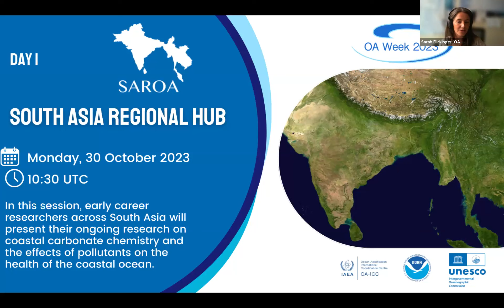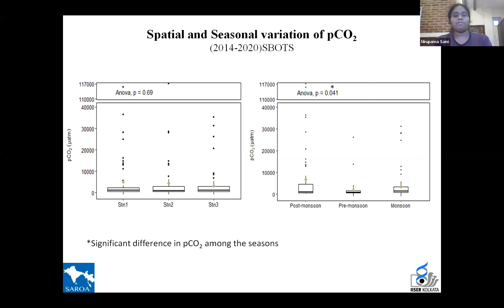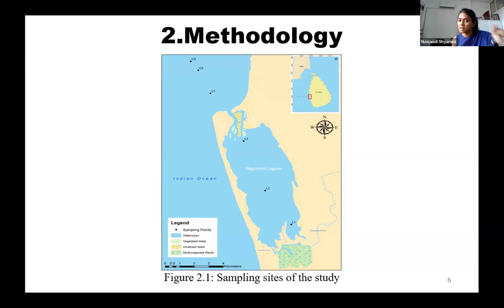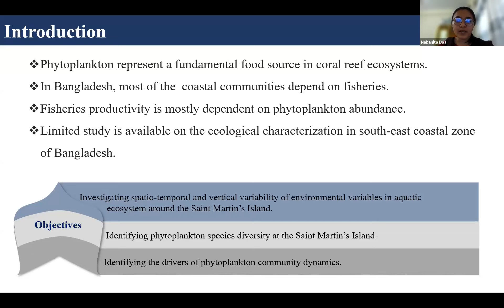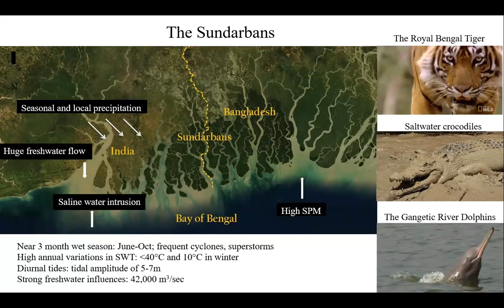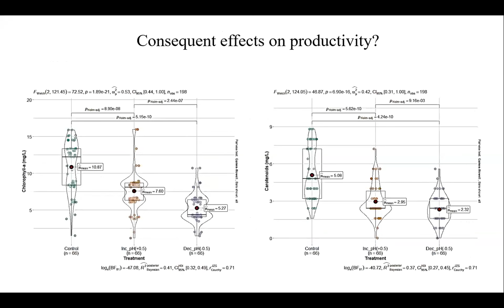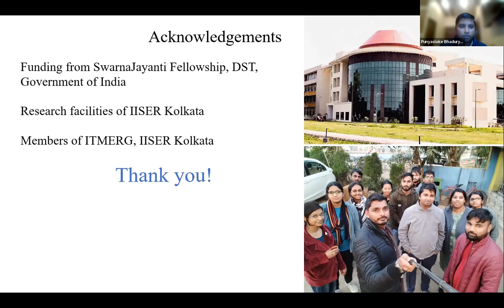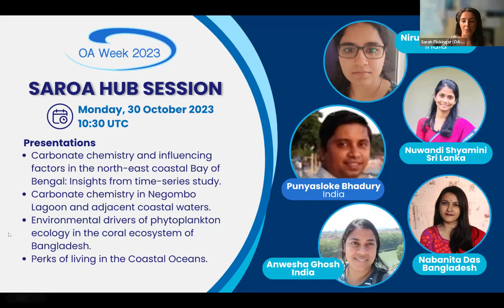OA Week 2023 - SAROA Session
In this session from the South Asia Regional Hub on Ocean Acidification (SAROA), early career researchers across South Asia will present their ongoing research on coastal carbonate chemistry and effects of pollutants on the health of coastal ocean.

Moderator(s):
Dr. Punyasloke Bhadury
Indian Institute of Science Education and Research Kolkata (IISER Kolkata)

Speakers:
Nirupama Saini
Indian Institute of Science Education and Research (IISER), Kolkata, India
Carbonate chemistry and influencing factors in the north-east coastal Bay of Bengal: Insights from time-series study

Nuwandi Shyamini
University of Sri Jayewardenepura, Sri Lanka
The first attempt to obtain baseline data on carbonate chemistry in Negombo lagoon and adjacent coastal waters

Nabanita Das
Shahjalal University of Science and Technology, Bangladesh
Environmental drivers of phytoplankton ecology in the coral ecosystem of Bangladesh

Anwesha Ghosh
Centre for Climate and Environmental Studies, Indian Institute of Science Education and Research Kolkata, India
Perks of Living in the Coastal Oceans